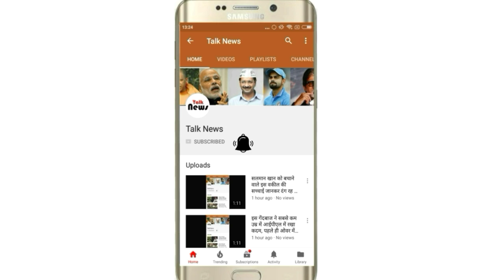वायरल हो रहा है यह पानी में तैरता महल, देखते ही वायरल हो रही हैं तस्वीरें